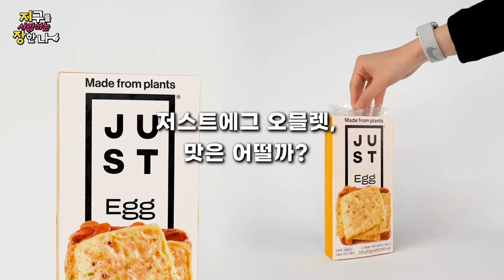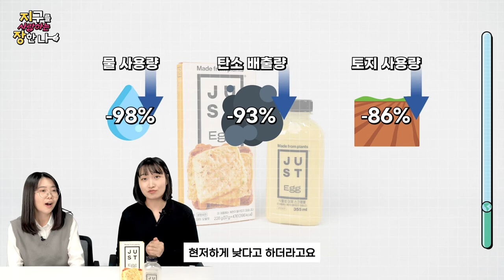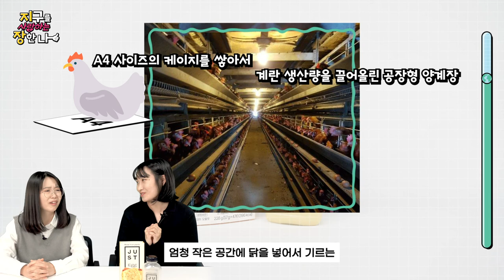이건 그냥 계란🍳이 아닙니다🌱대체 계란 저스트에그🌱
※이 영상은 '저스트에그'에서 제품을 제공받아 제작된 영상입니다.

✨저스트에그입니다!✨

🍳계란을 대신 할 수 있는 콩으로 만든 계란!🌱

진짜 계란 맛이 나네!😲 근데 이 익숙한 맛은!🤔
계란 대신 먹으면 건강하고 💪환경에도 좋고🌍 닭한테도 좋다고요?🐔

00:00 오늘의 주제
00:19 저스트에그 스크램블의 맛은?
00:36 저스트에그 오믈렛의 맛은?
01:07 저스트에그 총평!
01:28 키워드 1 : 간편한 요리
02:30 키워드 2 : 건강
03:33 키워드 3 : 환경
04:36 아웃트로